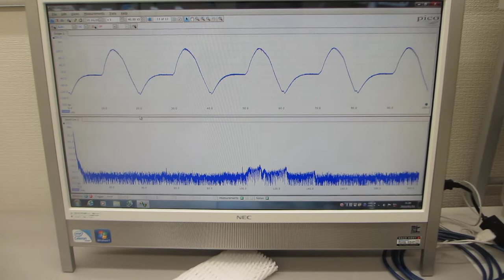超音波プローブの伝搬特性テスト（非線形特性、応答特性、ゆらぎの特性、相互作用）